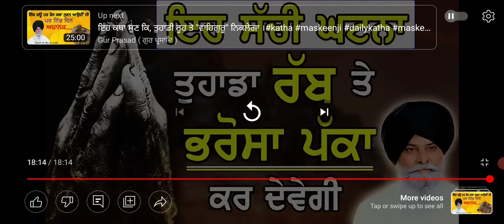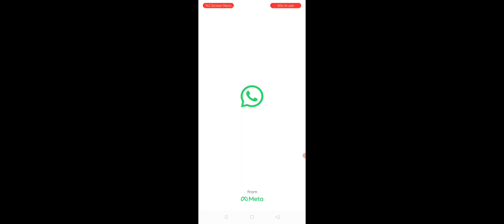ek bar katha jarur sarvan kare# Gyani maskin Singhji#trending